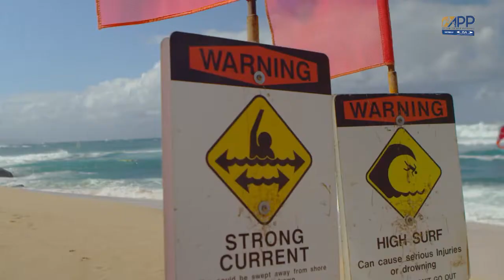APP World Tour Breaking News - COVID-19 Impact on Tour dates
APP World Tour Breaking News - COVID-19 Impact on Tour dates. We speak with Tour CEO Tristan Boxford to see how the current tour dates for the 2020 year will be impacted by the current global pandemic